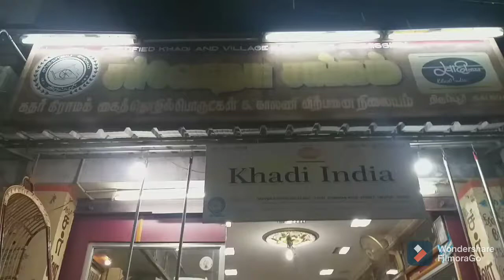kolu bommai / tirupur shopping blogs.